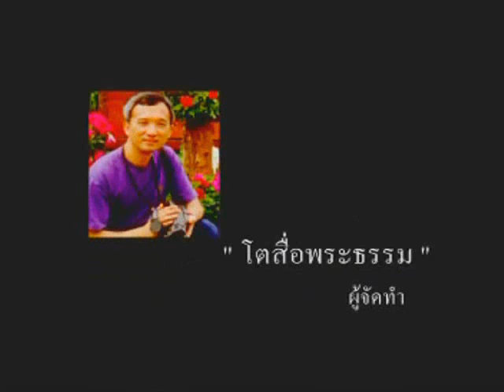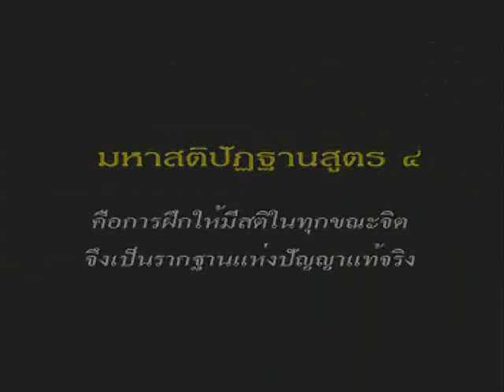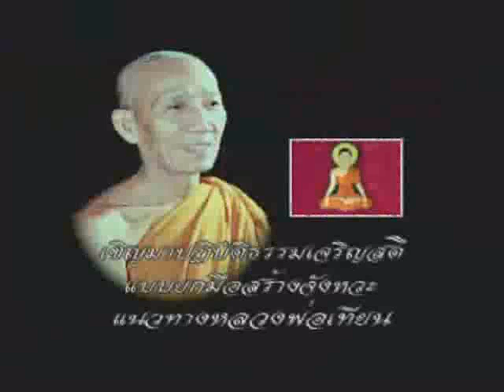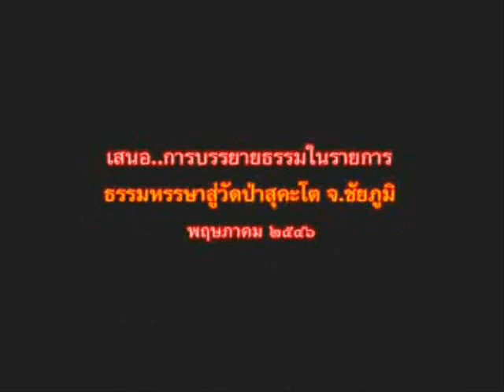ใจเลี้ยงกาย กายเลี้ยงใจ 1/5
หลวงพ่อไพศาล วิสาโล